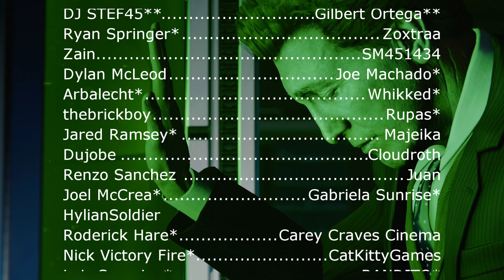Why Green Goblin Being In Marvel's Spider-Man 2 Isn't As Crazy As You Think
Let's talk about Green Goblin and if he'd be in Marvel's Spider-Man 2. It's not that crazy especially compared to the 1st game.